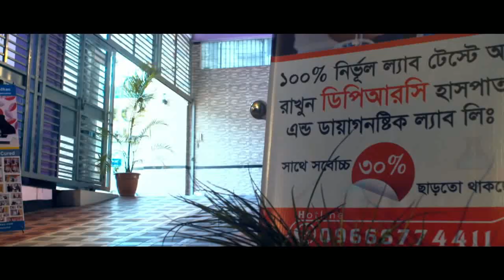প্রসবের ১ মাস আগে যদি জ্বর আসে তাহলে করণীয় কী?